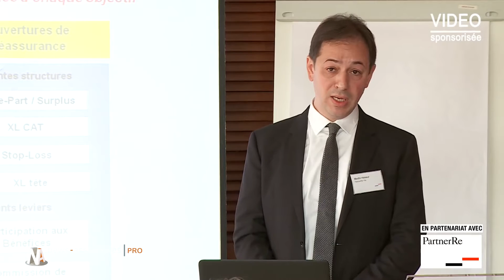Comment utiliser la réassurance dans le cadre de l'ORSA et de Solvabilité2 ?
A l'approche de Solvabilité 2, au 1er janvier 2016, l'ORSA s'inscrit désormais au cœur des préoccupations des organismes d'assurance.

L'ensemble de ces outils de mesure et de pilotage du risque doivent figurer dans un document pédagogique réclamé par l'ACPR. Or, la réassurance peut jouer un rôle clé dans la mise en œuvre de cet ORSA.
Selon les objectifs bien particuliers de chaque cédante et les risques du portefeuille à protéger, elle apporte des solutions taillées sur mesure qui s'ajuste à sa stratégie de chaque cédante.

Quote-part, XS tête... PartnerRe vous propose un tour d'horizon de ces solutions.